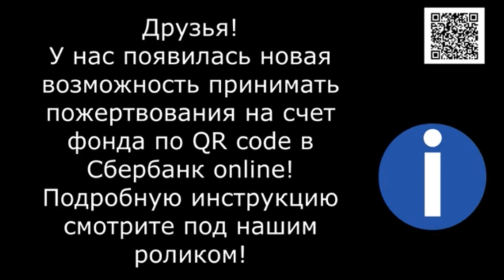Неземная красота. Unearthly beauty.